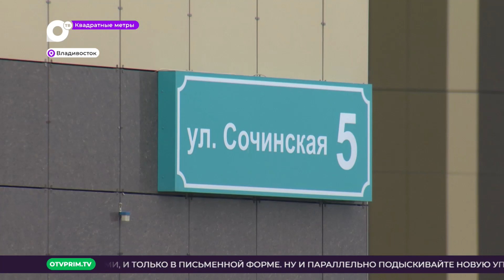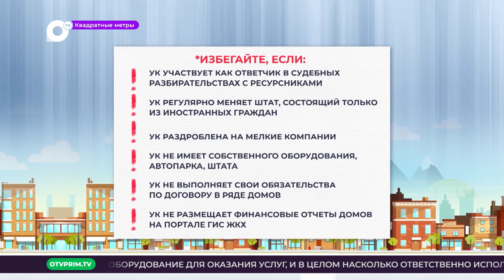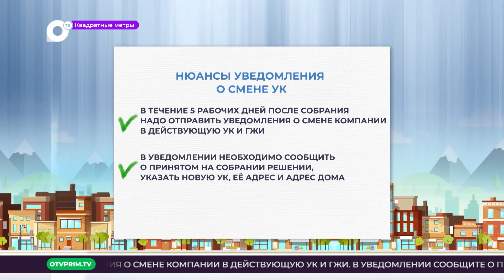Для чего нужен совет дома? УК лишили лицензии. Как сменить УК? / Квадратные метры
– Совет да контроль. Как с помощью совета дома грамотно управлять общим имуществом и почему он необходим особенно в новостройках?

– Лишить. Нельзя продлить. Три десятка управляющих компаний Приморья лишились лицензий на обслуживание более 400 домов после проверок государственной жилищной инспекции. Что делать в этой ситуации жителям?

– Насильно мил не будешь. Как сменить управляющую компанию, если не устраивает ее работа?
Подробнее смотрите в нашей программе.